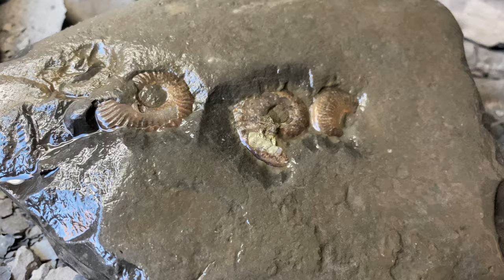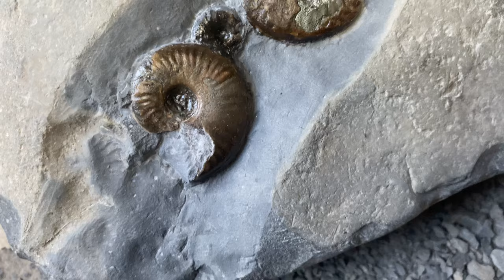180 MILLION YEAR OLD FOSSIL TIMELAPSE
I'm finally back with another fossil prep timelapse. This time, on a cluster of small eleganticeras ammonites from the yorkshire coast.
I found these on a recent collecting trip, and immediately knew how the finished article would look in my head
All that was left then was to put the idea to action.
The thought was to have the ammonites floating down a channel in the deep oceans as they may once did.
Hopefully I have done it justice!

Thanks
Dan